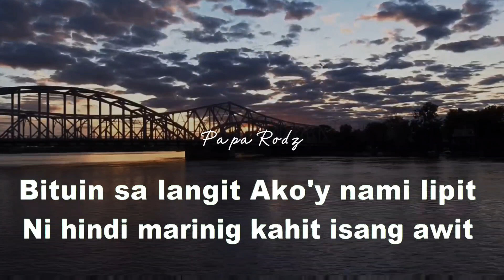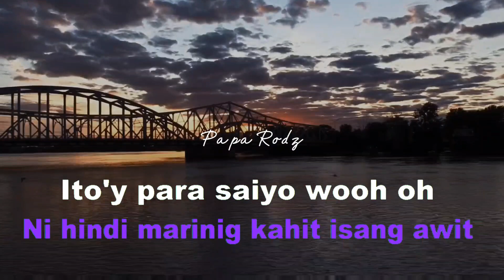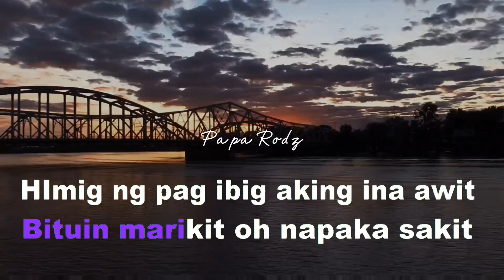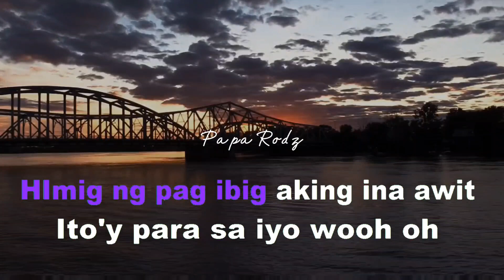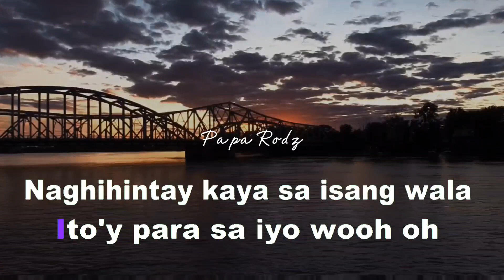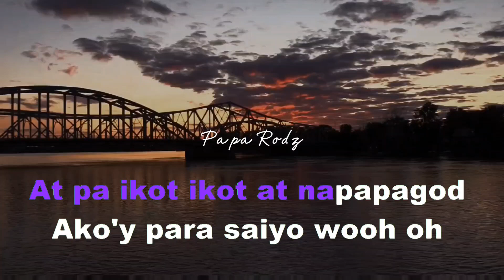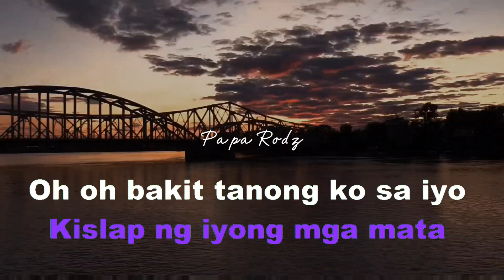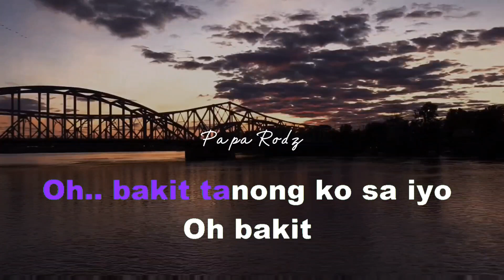BAKIT | AEGIS | KARAOKE VERSION